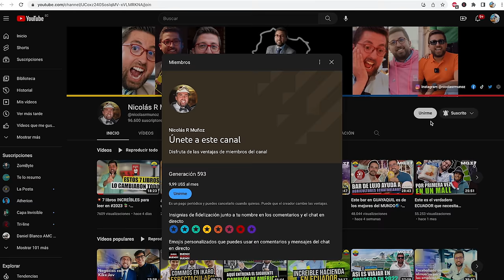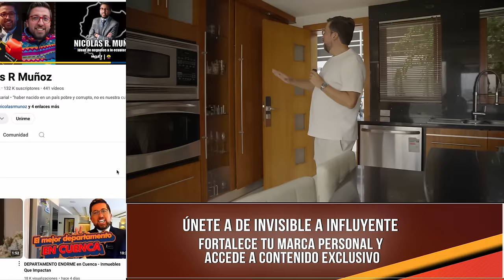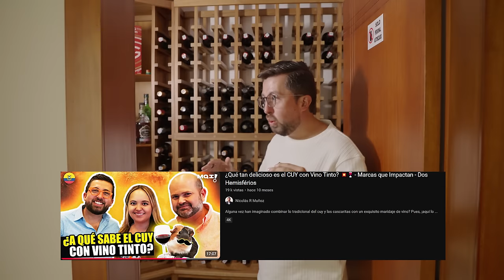Descubre la Elegancia de Esta Casa en Cumbayá - 484 m² de Puro Estilo - Inmuebles que impactan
Esta espectacular casa en Cumbayá, una propiedad que combina lujo y naturaleza en una ciudadela exclusiva y segura. Con 484 m² de espacios cuidadosamente diseñados, cuenta con una amplia sala de estar, cocina de alta gama, comedor a medida, múltiples chimeneas, jardín, cava de vinos, y hasta una mini cancha. Disfruta de un ambiente perfecto para reuniones, relajación y trabajo desde casa.

¡Descubre esta casa de lujo en Cumbayá! 🌿🏡 Perfecta para quienes buscan confort y naturaleza en un solo lugar.

✨ Además, participa en nuestro sorteo de 5 búsquedas fonéticas gratuitas para asegurar tu marca